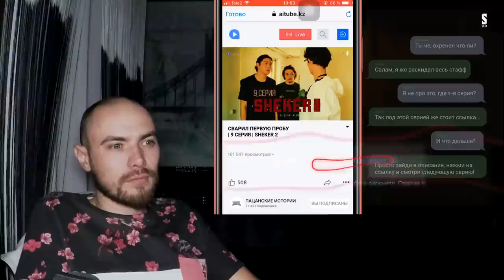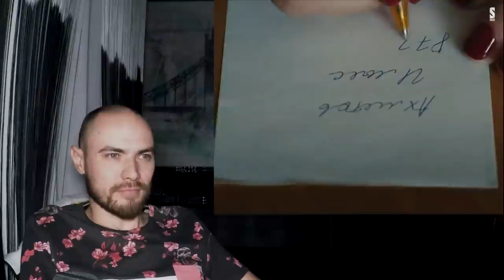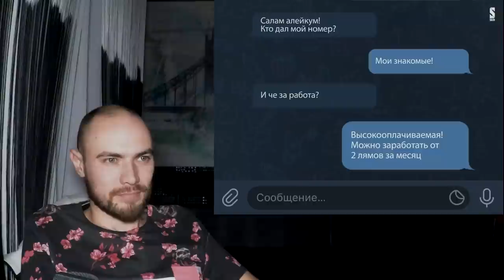РЕАКЦИЯ НА СЕРИАЛ SHEKER (2x08)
привет, спасибо, что смотришь мои реакции